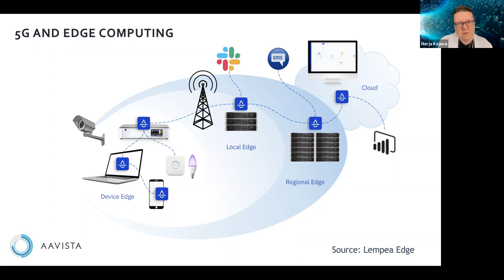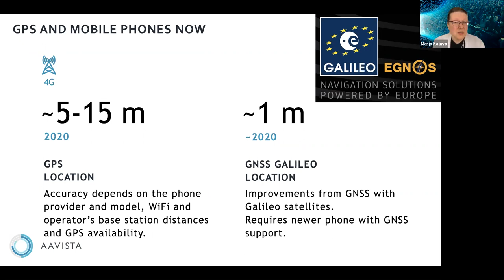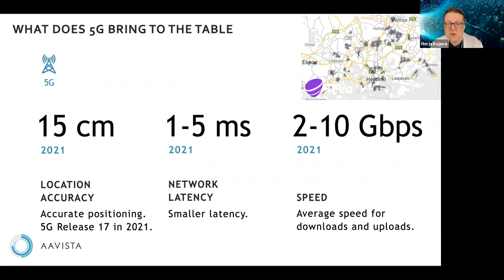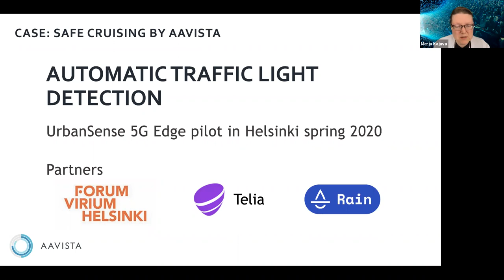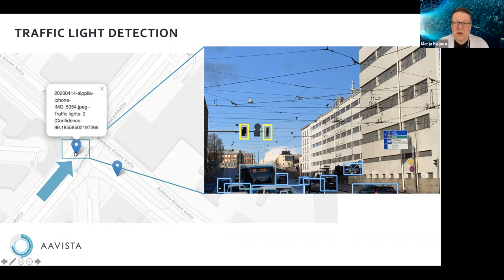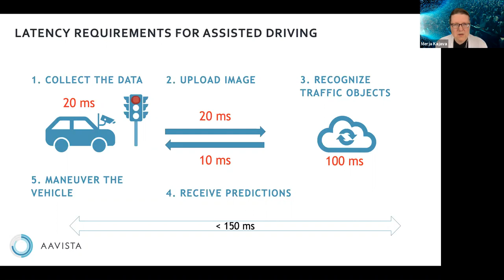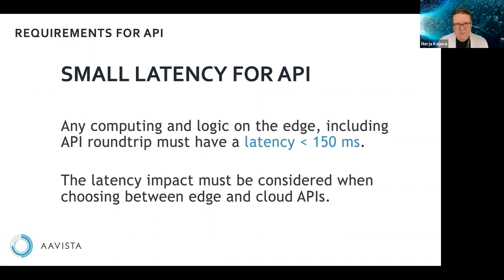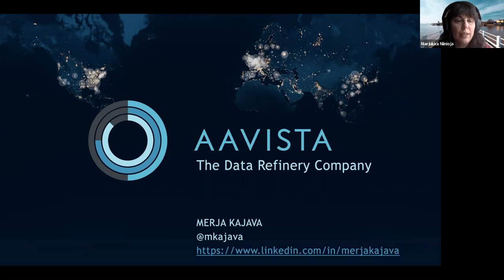Apidays Virtual Helsinki - Merja Kajava, Aavista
Day 2, Track 4, Session 3
Merja Kajava, Aavista
- 5G Edge and APIs - Case Safe Cruising